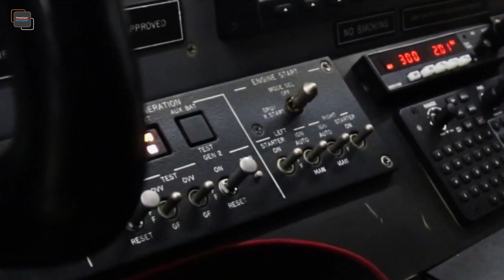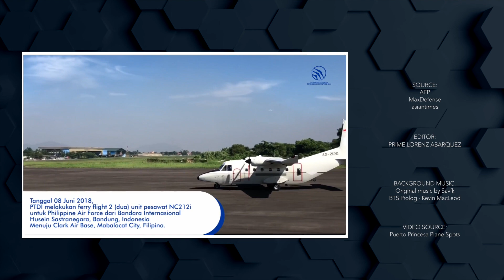6 units of Light Lift Aircraft Acquired for Philippine Airforce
The procurement of 6 new light lift transport aircraft with short take-off and landing capabilities, which would allow operations from short airfields, and can be utilized as a transport aircraft for cargo and people, as a utility aircraft, surveillance aircraft, and other missions.

Source: PH Army, DND, MaxDefense